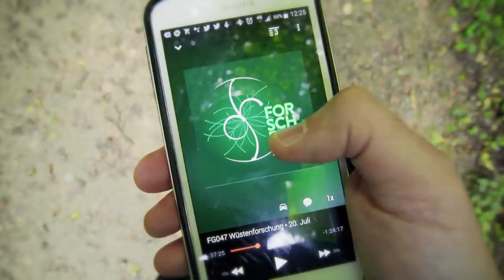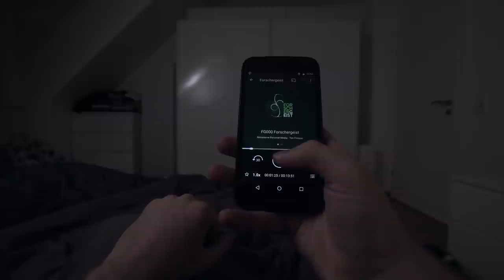Warum Podcasts einfach großartig sind!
Podcasts sind einfach anders als andere Medien. Man kann sie überall konsumieren: beim Bügeln, Joggen oder bei der Mittagspause im Park. Man kann sie hören, wann man will und wo man will. Sie sind  einfach der perfekte Begleiter durch den Tag.

Dieser Clip ist eine Hymne auf das Podcast-Hören, eine Ode an Menschen, die die meiste Zeit des Tages mit Kopfhörern auf den Ohren leben, eine Würdigung all jener Audio-Kreatoren da draußen, die Podcasts mit ihrer Passion groß machen.

Produktion: Kreative KommunikationsKonzepte GmbH, Essen
Idee: Michael Sonnabend

Unser Dank gilt der Ruhrbahn (Essen) für die großzügige Dreherlaubnis.